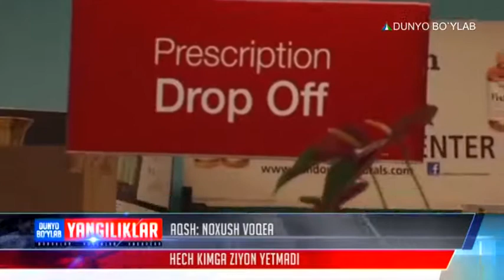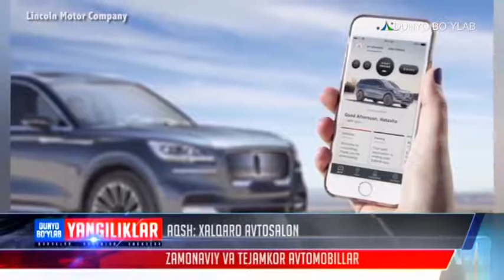AQSHning Merilend shtatidagi dorixonaga avtomobil kelib urildi | Yangiliklar [09.04.2018]